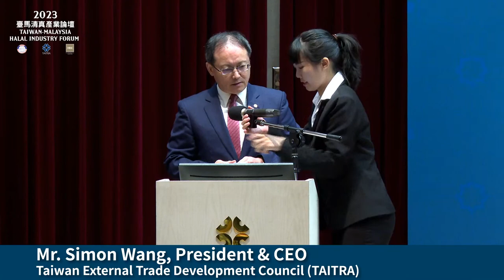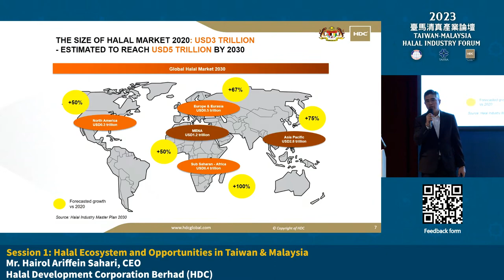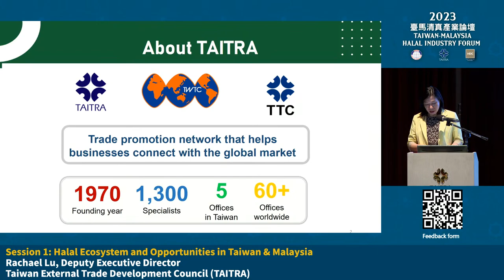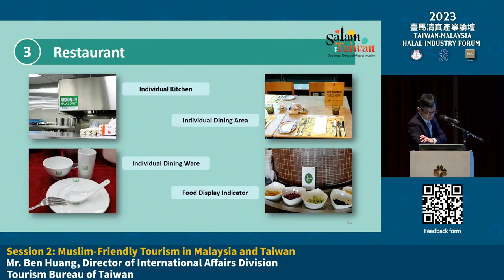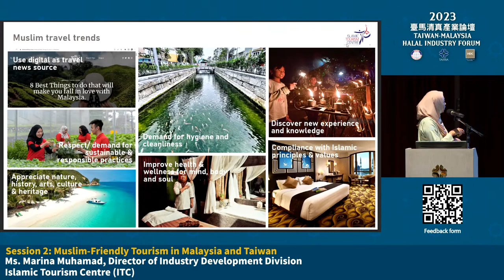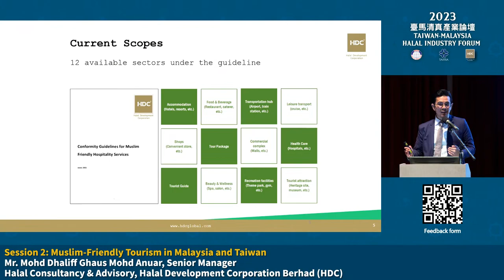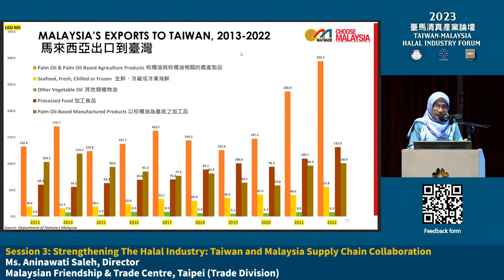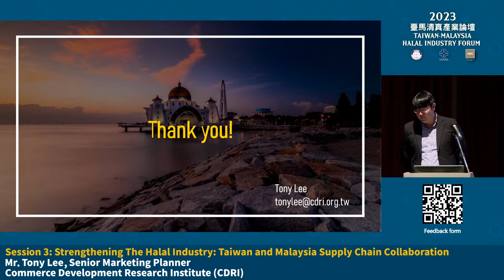TAIWAN-MALAYSIA HALAL INDUSTRY FORUM 2023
Join us at the TAIWAN-MALAYSIA HALAL INDUSTRY FORUM 2023, a platform for exploring Halal industry opportunities and collaboration between Taiwan and Malaysia.

Organized by:
Bureau of Foreign Trade, Ministry of Economic Affairs, Taiwan
Taiwan External Trade Development Council (TAITRA)
Halal Development Corporation Berhad, Malaysia

Agenda Highlights:
SESSION 1: HALAL ECOSYSTEM AND OPPORTUNITIES IN TAIWAN AND MALAYSIA
SESSION 2: MUSLIM-FRIENDLY TOURISM IN MALAYSIA AND TAIWAN
SESSION 3: STRENGTHENING THE HALAL INDUSTRY: TAIWAN AND MALAYSIA SUPPLY CHAIN COLLABORATION

Don't miss this opportunity to explore the Halal industry's potential in Taiwan and Malaysia.